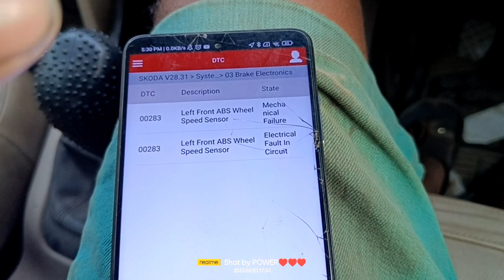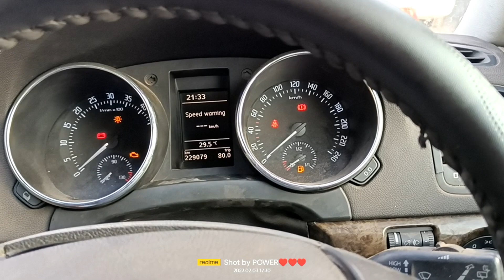How to replace skoda superb ABS Wheel bearing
Truly Desi style with professional Attitude